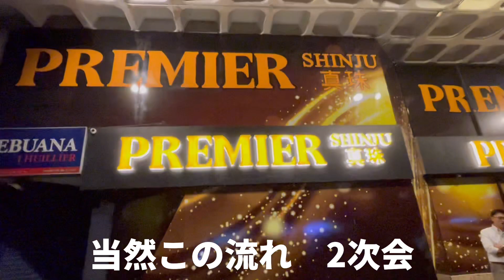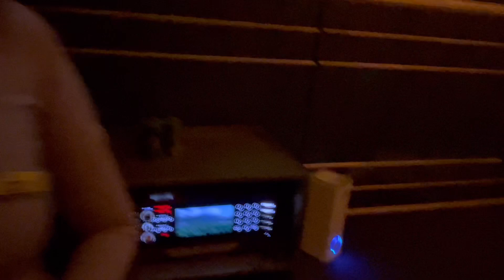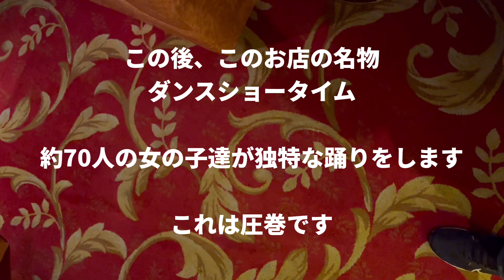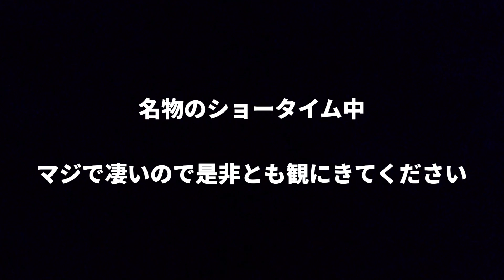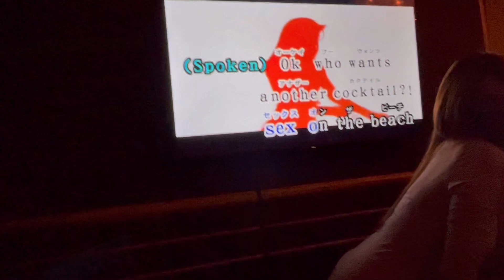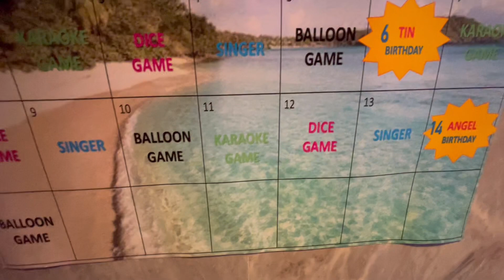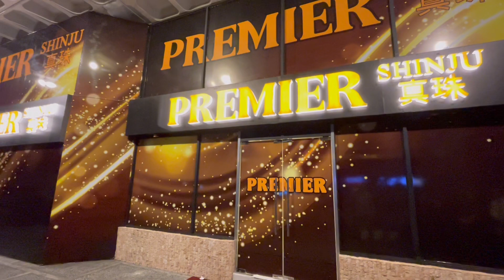【フィリピン・出逢い】プレミア真珠で驚きの出逢い。こんなに狭いマニラ。フィリピン夜のラジオのローズちゃん。 Beautiful KTV Girl at Makati. Premier Shinju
2023年10月
マニラダイバー仲間の駐在員の本帰国が決まりました。送別会後に向かった先は、今一番ホットな場所。プレミア真珠。そこでどんな展開となるのか。。。

その他動画案内

当チャンネルの人気タレントカルボ先輩関連動画はこちらの再生リストから

マラテのKTV動画やインタビュー動画はこちらの再生リストから

2023年のフィリピン入出国動画はこちらの再生リストから

マラテ近辺のグルメ再生リストはこちら